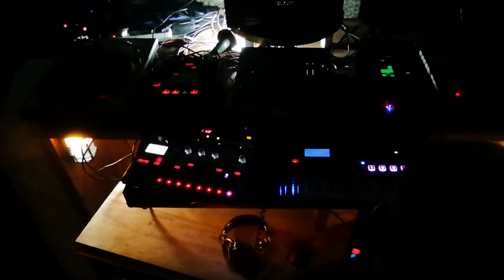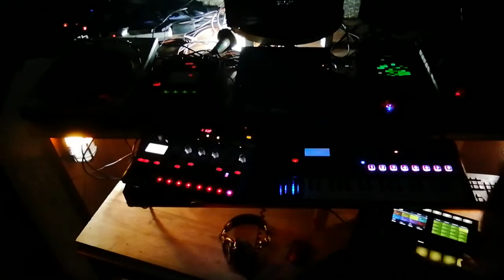Rock star guitar